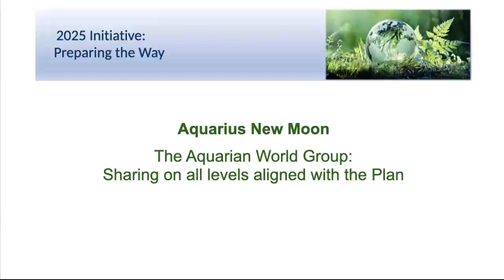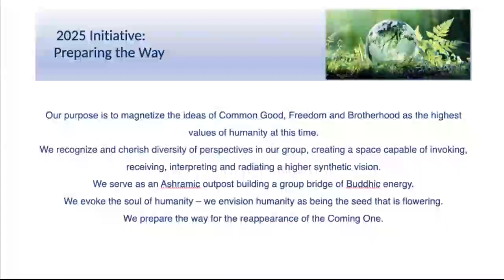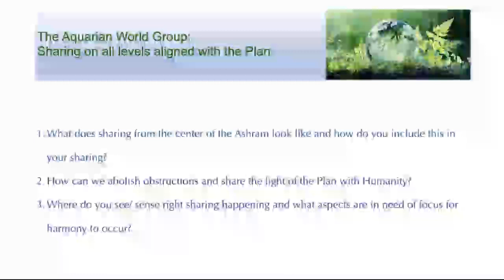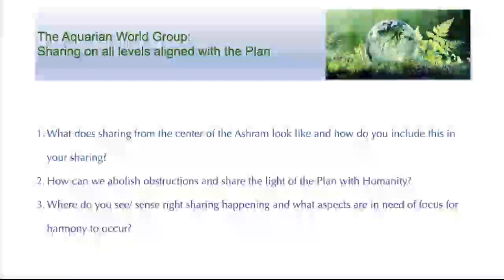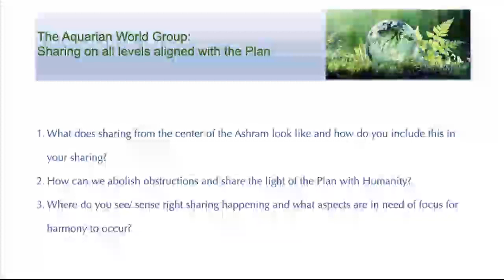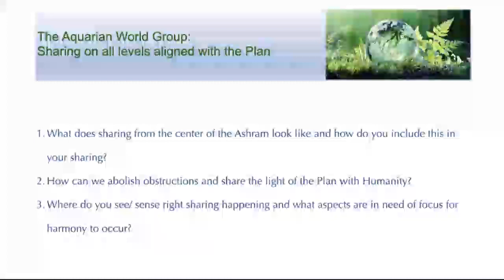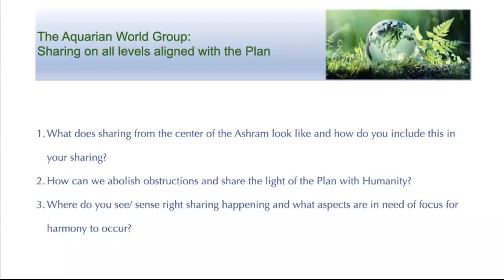2024 Aquarius New Moon Meditation for the Common Good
Aquarius New Moon Meditation
"The Aquarian World Group: Sharing on all levels aligned with the Plan"